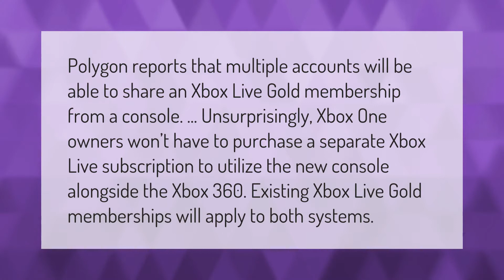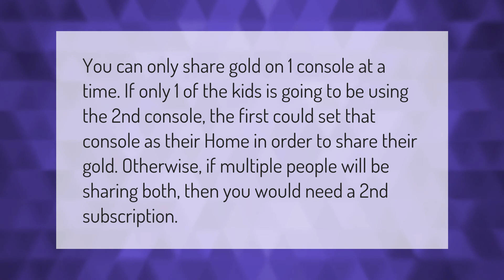Is Xbox Live Gold for only one profile?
00:00 - Is Xbox Live Gold for only one profile?
00:42 - Can two accounts share Xbox Live Gold?
01:10 - Can you run 2 Xboxes on 1 Xbox Live account?

Laura S. Harris (2021, January 9.) Is Xbox Live Gold for only one profile?
    AskAbout.video/articles/Is-Xbox-Live-Gold-for-only-one-profile-204243